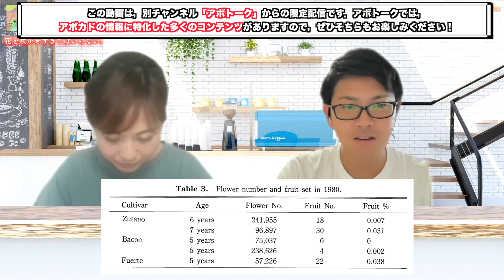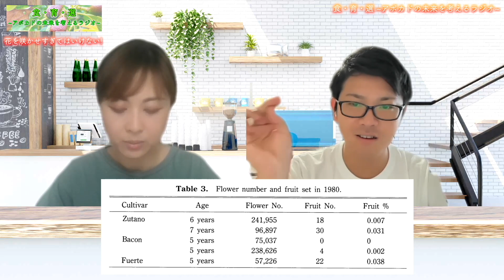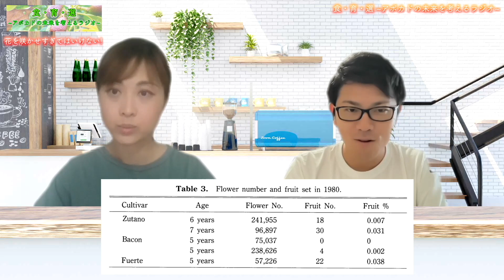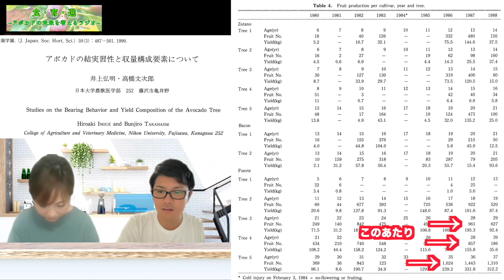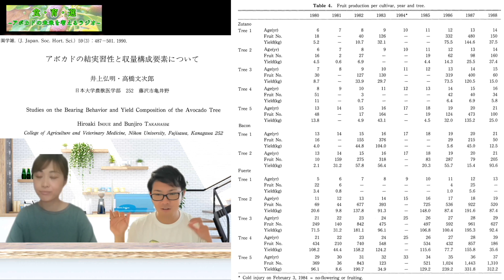【限定配信】なんでなの！！？花がたくさん咲くと果実が減ります....【アボトーク】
アボカドに関して特化した情報提供チャンネルです．
ぜひ，アボカドが好きな方，栽培で困ってることが多い方，季節的な話や作業の話，学術的な話など，多くの話題を取り上げているので，ぜひご興味がありましたら，チャンネル登録をしていただけると嬉しいです．
（尚，このチャンネルでのこの動画は一週間で停止します．）